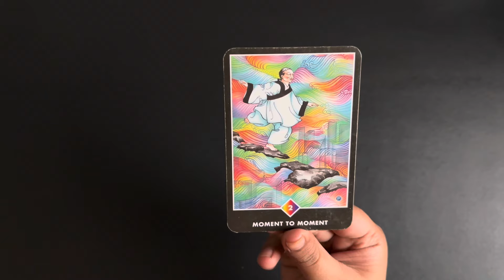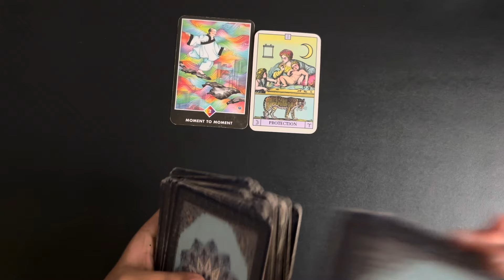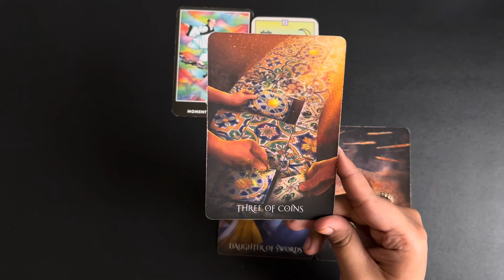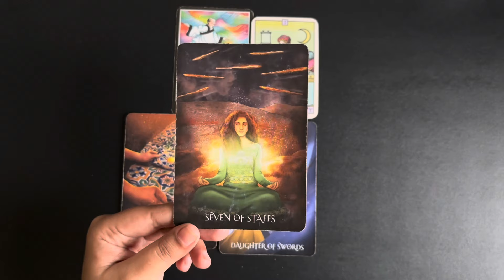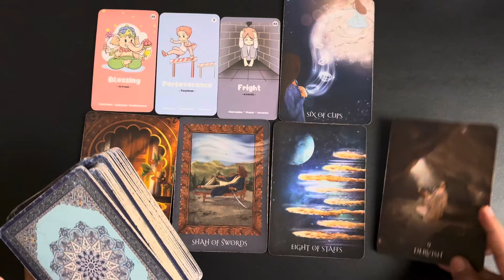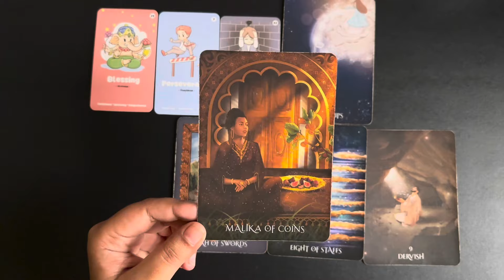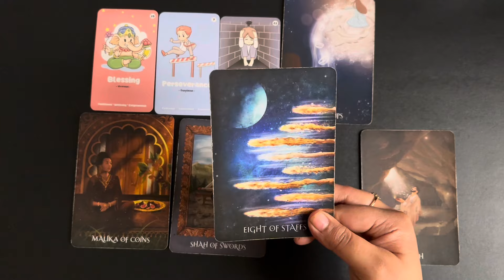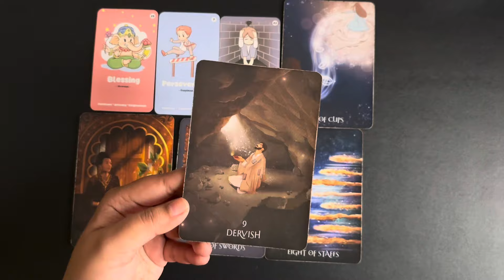Taurus (Vrishabh) April 2024 | love hindi tarot April | General & Love Reading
⌚TimeStamps
00:00 Introduction🤭
00:28 General Reading 💐
07:13 Love Reading 💕

April 2024 tarot April 2024 hindi tarot 2024 April tarot reading April 2024 reading in Hindi love reading April 2024 rashifal reading April 2024 hindi tarot reading April  2024 love tarot April 2024 April love tarot